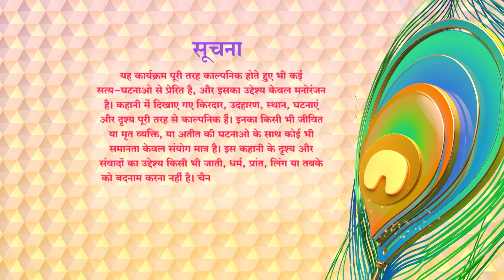સસરા અને પુત્રવધૂ વચ્ચેના ગુપ્ત સંબંધો | Full Episode | Crime World Gujarati - Pyaari Bahurani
& Stay Entertained!